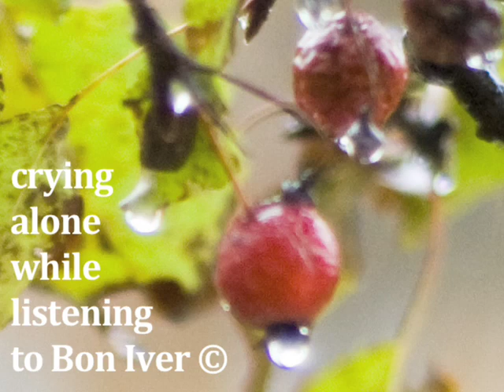The News Show 33 - 10/30/09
The news, skewered, for the week leading up to 10/30/09...

Between B-rock and the power hard place! Betwixt a genius and a drooler! Amidst a whole span of foolishness, these are the stories we just HAD to make fun of!

Scientology attacked from without and within!

Ancient U.S. cypher secrets revealed by the Governator!

And Agassi's mullet years explained?

This and so much much more...

Anchor: Aarti Sequeira
Co-Anchor: Brendan McNamara
Writer: Brendan McNamara
Camera: Us.